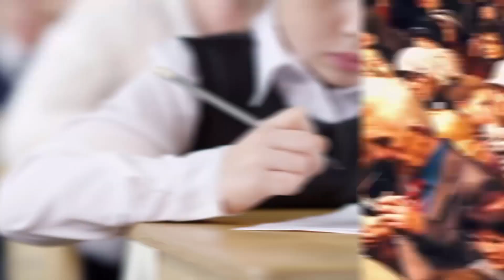खूबसूरत लड़कियो का देश Romania॥ Amazing Facts About Romania...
एक ऐसा देश जहा पर महिलाये जादू टोना करके मर्दो के साथ बनाती है सबंध, इस देश की लड़कियो को भारतीय लड़के ज्यादा पसंद है, और इस देश मे शादी के दौरान सभी बाराती को दुलहन के साथ ये रसम निभानी पड़ती है, और इस देश की इकोनोमी यहा की लड़कियो की वजह से ही चलती है, इस देश के कब्रिस्तान भी रंग बीरंगे है, और इस देश मे एक एसी बिल्डिंग है जो स्पेस से भी नजर आटी हैं, तो चलिये आज के इस विडियो हम जनेगे रोमेनिया के बारेमे। रोमानिया शब्द असल में रोमेनुस शब्द से आया है, जिसका मतलब होता है सिटिजन ऑफ रोमन एंपाइरे, ये एक बहुत ही पुराना देश है, जहाँ पर हजारों सालों से इंसान रह रहे हैं, इस देश में एक साइंटिस्ट को एक ह्यूमन फॉसिल मिला था, जो करीब 42,000 साल पुराना बताया जाता है, इसी से आप अंदाजा लगा सकते हैं की यहाँ पर कितने समय से लोग रह रहे हैं, रोमानिया की टोटल पोपुलेशन लगभग 1 करोड़ 98 लाख 92 हजार है।

 A country where women create relationships with men by doing witchcraft, the girls of this country like Indian boys more, and in this country, during the wedding, all the groomsmen have to perform this ritual with the bride, and in this country The economy runs only because of the girls here, the cemeteries of this country are also colourful, and there is an AC building in this country which is visible even from space, so let's learn about Romania in today's video. The word Romania actually comes from the word Romanus, which means Citizen of Roman Empire, it is a very old country, where humans have been living for thousands of years, in this country a scientist found a human fossil, which It is said to be about 42,000 years old, from this you can guess how long people have been living here, the total population of Romania is about 1 crore 98 lakh 92 thousand ||